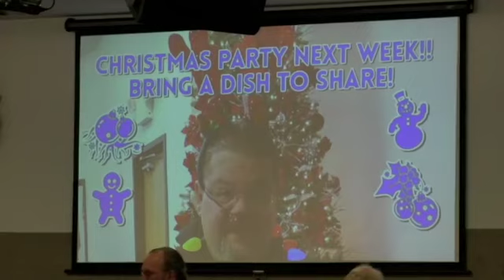Fellowship With The Holy Spirit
Pastor Mike Guarnieri

Recorded at:
The Father's House Church
4061 Wadsworth Road

2 Corinthians 13:14 (NASB)

The grace of the Lord Jesus Christ, and the love of God, and the fellowship of the Holy Spirit, be with you all.

2 Corinthians 13:14 (MSG)
The amazing grace of the Master, Jesus Christ, the extravagant love of God, the intimate friendship of the Holy Spirit, be with all of you.

FELLOWSHIPPING WITH THE SPIRIT ALWAYS BRINGS UNITY AND LIKE-MINDEDNESS

Philippians 2:1-2

Therefore if there is any encouragement in Christ, if there is any consolation of love, if there is any fellowship of the Spirit, if any affection and compassion, make my joy complete by being of the same mind, maintaining the same love, united in spirit, intent on one purpose.

*Talking to the Holy Spirit will eventually bring your soul to a place of rest rather than strife.  STRIFE= BAD / REST = GOOD!

*Being also your chief Counselor, as you talk it out, He will start to unveil a plan to fix whatever is wrong, or to pull yourself out of the quicksand, or move forward with your life and ministry.

GRIEVING THE HOLY SPIRIT

Ephesians 4:30-31 (AMP)
30 And do not grieve the Holy Spirit of God [but seek to please Him], by whom you were sealed and marked [branded as God’s own] for the day of redemption [the final deliverance from the consequences of sin]. 31 Let all bitterness and wrath and anger and clamor [perpetual animosity, resentment, strife, fault-finding] and slander be put away from you, along with every kind of malice [all spitefulness, verbal abuse, malevolence].

*Grieving and hurting are two different things.  You can hurt someone by stepping on their toe, or by saying something mean.  But that’s not what the Bible is talking about here.

*The word “grieve” comes from the root word “loopa”.  It means to feel mental, emotional, and even physical pain.

*The Holy Spirit can also be “quenched”.

1 Thessalonians 5:19 (AMP)
Do not quench [subdue, or be unresponsive to the working and guidance of] the [Holy] Spirit.

*The Holy Spirit can also be “vexed”.

10 But they rebelled, and vexed his Holy Spirit: therefore he was turned to be their enemy, and he fought against them.

*"Vexing" means “wearing down, troubling, and even afflicting”.

*How do Christians wound and chase the Holy Spirit?

*Ignorance   *Rebellion   *Insensitivity

*So many times in public services, I’ve seen the Holy Spirit about to speak, and then pull back because He gets grieved by some fleshly manifestation.

*This is why the Apostle Paul wrote the following…

1 Timothy 3:15 (NKJV)
15 but if I am delayed, I write so that you may know how you ought to conduct yourself in the house of God, which is the church of the living God, the pillar and ground of the truth.

RESULTS OF FELLOWSHIPPING WITH THE HOLY SPIRIT

1 Samuel 10:6-7 (NIV)
6 The Spirit of the Lord will come powerfully upon you, and you will prophesy with them; and you will be changed into a different person. 7 Once these signs are fulfilled, do whatever your hand finds to do, for God is with you.

*You are not hopeless!  Consistent fellowship with the Holy Spirit, mixed with a heart of obedience, combined with regular reading of the Word of God, can change you into an altogether different person!

*Fellowship with the Holy Spirit brings God’s favor to bear on everything you do.  “do whatever your hand finds to do, for God is with you”.

**You start having an unusual amount of success.  And sometimes you succeed in plans that you thought were kind of stupid and doomed to fail.